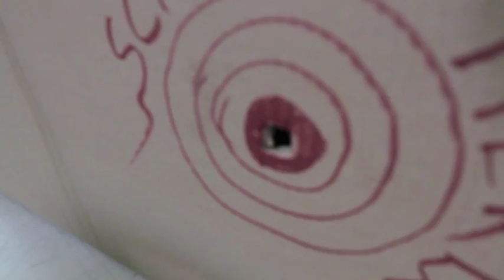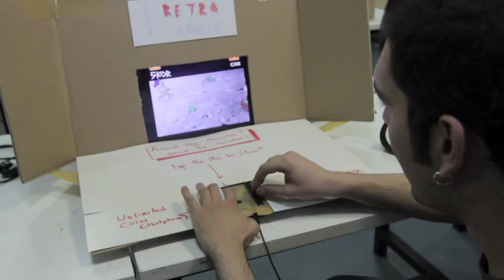Cardboard Curiosities: Scratch + PicoBoard workshop at BUG lab Istanbul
Michael Smith-Welch and I ran a weekend long workshop on the theme of "Cabinet of Curiosities," in collaboration with Güven Çatak of BUG, the Bahçeşehir University Game Lab ( bug.bahcesehir.edu.tr ) in Istanbul. We introduced Scratch and the Picoboard as tools for the participants to create playful physical interactions with their digital creations. As inspiration we showed images of cabinets of curiosity and of Caine's arcade (an imaginative video arcade created by a kid using cardboard). The participants took advantage of the open-ended environment and diverse materials we provided to create an amazing array of interactive experiences. Video shot by Güven Çatak and Burak Tamer.